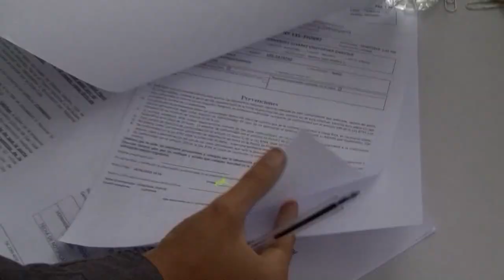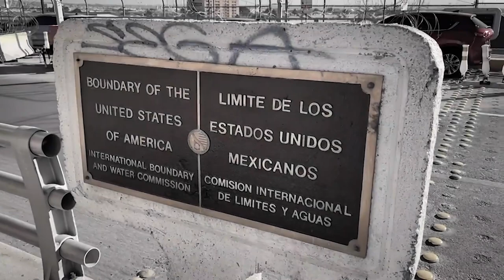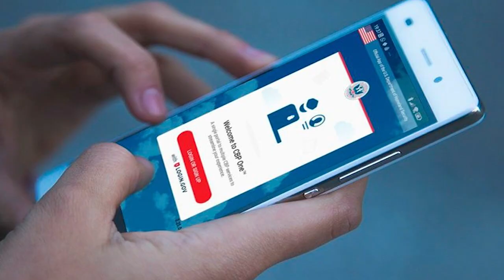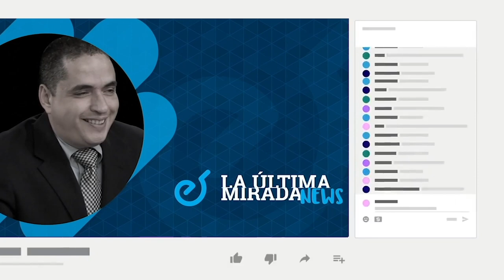Migración nicaragüense es "invisibilizada" por cambios en políticas migratorias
Los cambios de políticas migratorias de Costa Rica y Estados Unidos han “invisibilizado” la migración de nicaragüenses hacia ambos países, aseguraron especialistas del Instituto de Políticas Migratorias, que advierten que la reducción en la cifra de detenidos en las fronteras y menores solicitudes de asilo  “no reflejan” el verdadero flujo de migrantes nicas.
En diciembre de 2022, la Oficina de Aduanas y Protección Fronteriza de Estados Unidos, reportó 35 490 detenciones de migrantes nicaragüenses en las fronteras estadounidenses.
Este año, luego del anuncio de las nuevas políticas migratorias ante la masiva migración de nicaragüenses, venezolanos, haitianos y cubanos, las cifras totales disminuyeron 96% en los dos primeros meses de 2023, al pasar de 1231, a principios de enero, a 46 a finales de febrero, según cifras proporcionadas a la agencia EFE por un funcionario del Departamento de Seguridad Nacional.
En Costa Rica, el panorama es similar. En el primer trimestre de 2023 la Dirección de Migración y Extranjería costarricense registró 10 507 solicitudes de nicaragüenses, que han disminuido alrededor de mil solicitudes por mes. En enero contabilizaron 4208 solicitudes, en febrero 3429 y marzo 2870.